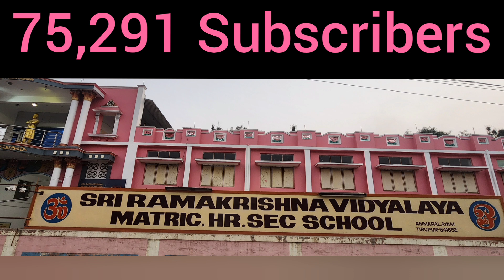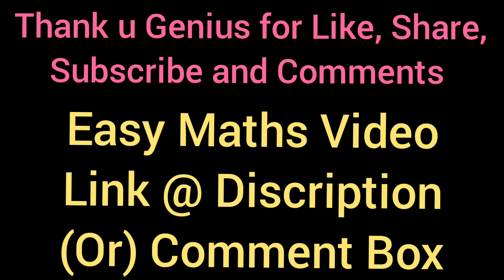Sri Ramakrishna Matric Sch, Ammapalayam Tirupur